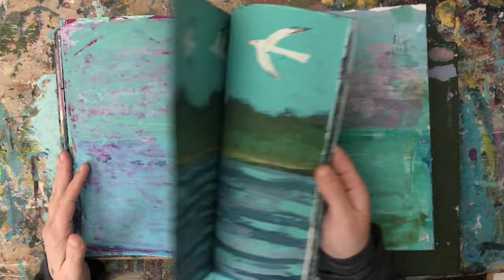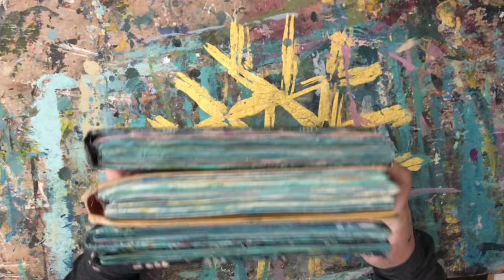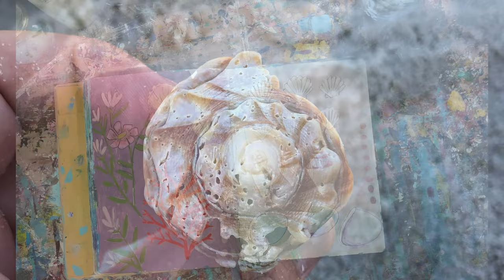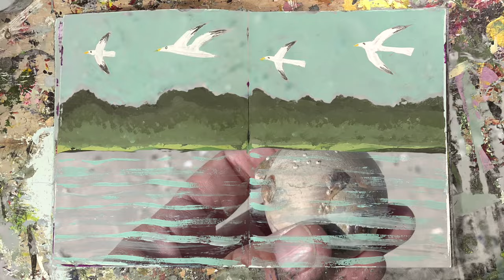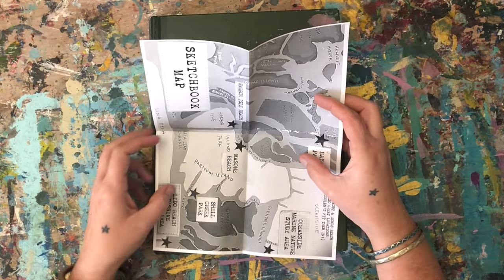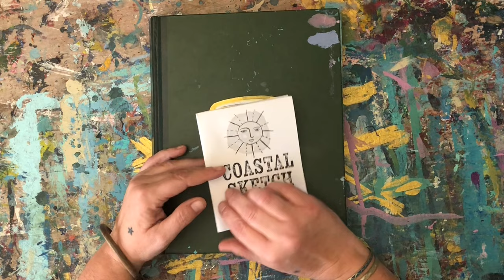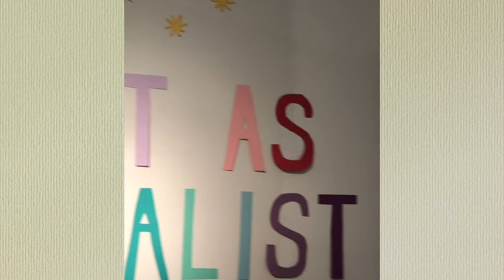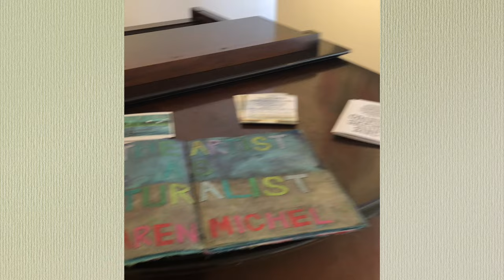The Artist as Naturalist - sketchbooks and exhibition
This is it! The final video from my project The Artist as Naturalist which involved me spending the past year sketching the wild spaces in my neighborhood.

The Artist as Naturalist represents my personal visual study of some of the remaining untamed landscapes along Long Island's southwestern coastal zones.

With a sketchbook in hand, I ventured along the sandy coastline adorned with seashells and delicate dunes. I sat amidst the marshlands, observing their intricate dance with the ebb and flow of migrating birds and changing tides. I charted the seasons of winter waking into spring and then settling into the long sun soaked days of summer. I seized this opportunity to familiarize myself with the names of the local bird species and plants. I challenged myself to first develop a deep understanding of the landscape and then endeavor to convey the emotional depth of the observational experience.

This journey birthed a profound love for this unique environment, in which I have now become deeply rooted, and a strong desire to contribute to its preservation. I plan to continue on with this journey and I hope that others will join me.

I would like to conclude The Artist as Naturalist by expressing gratitude and acknowledgement of Long Island’s original name, Paumanok the ancestral and unceded territory of the Lekawe Rockaway and Munsee Lenape People.

This project is made possible with funds from the Statewide Community Regrant Program, a regrant program of the New York State Council on the Arts with the support of the Office of the Governor and the New York State Legislature and is administered by The Huntington Arts Council, Inc.

Thanks so much and long live the arts! 🖤

I created a playlist on Spotify to listen to while sketching in the wild